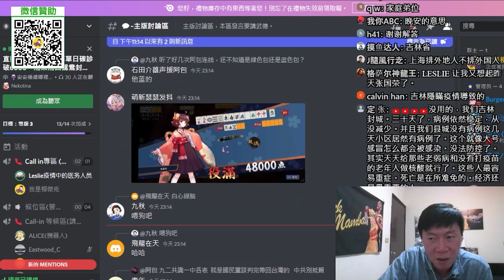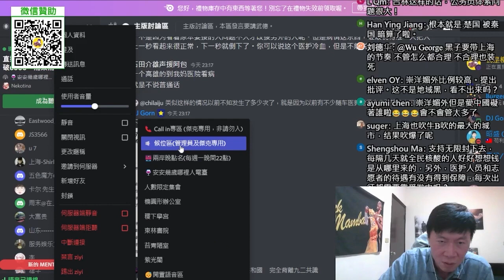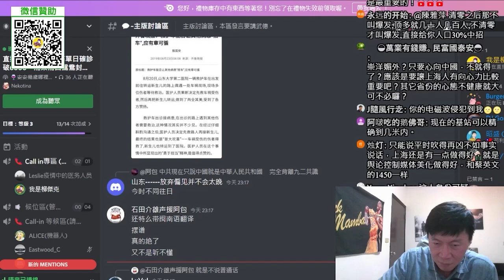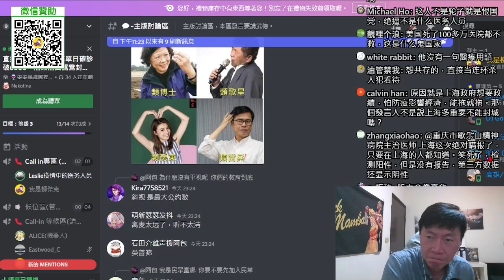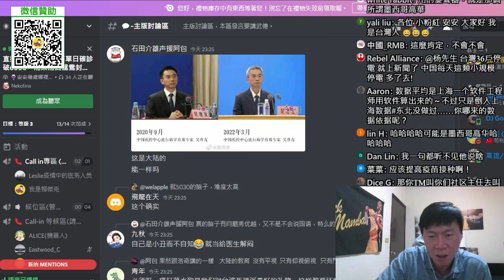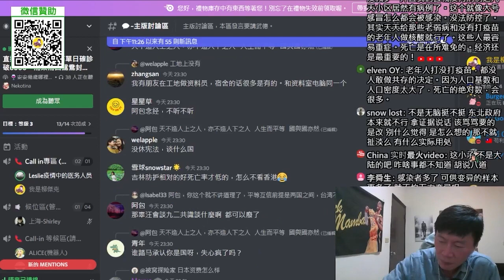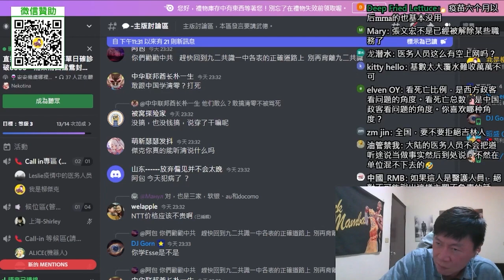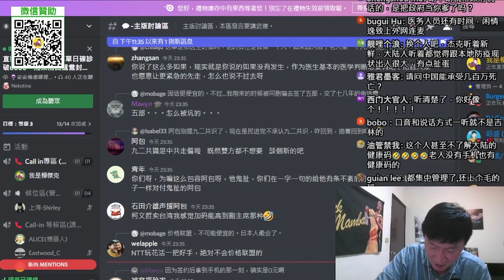(吉林醫務人員)很多防疫工作是在假裝努力。我覺得吉林疫情數字作假。如果疫苗有效，為什麼防疫還要清零？